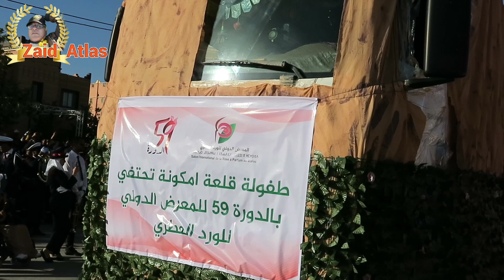موسم الورد العطري بقلعة مگونة 2024 إقليم تنغير Saison des roses parfumées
شاهد معي موسم الورد العطري بقلعة مكونة بإقليم تنغير المغرب.

الورد العطري بقلعة مگونة
موسم الورد
مهرجان
منوعات غنائية
منوعات شعبية مغربية